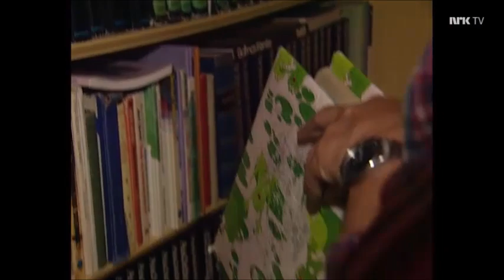Avtroppende Kringkastingssjef, Einar Førde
Avtroppende kringkastingssjef, Einar Førde, gjester Sommeråpent i 2001 for å snakke om sin avgang som sjef i NRK